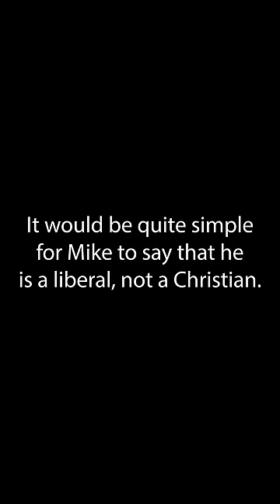Christian Apologist Clueless About Biblical Law